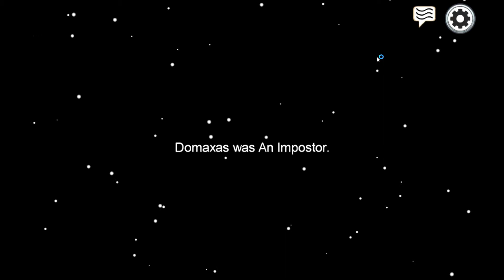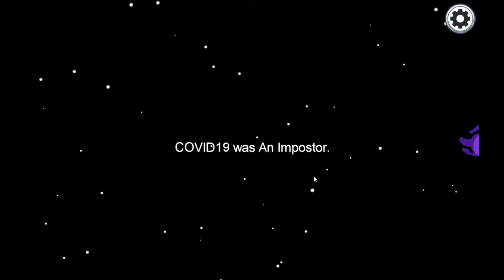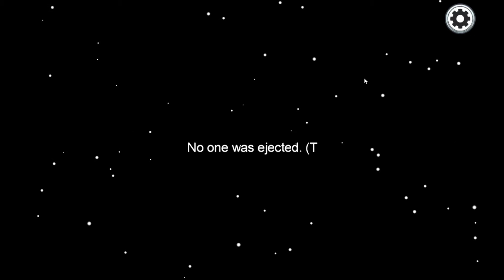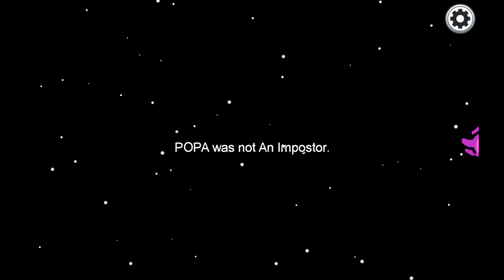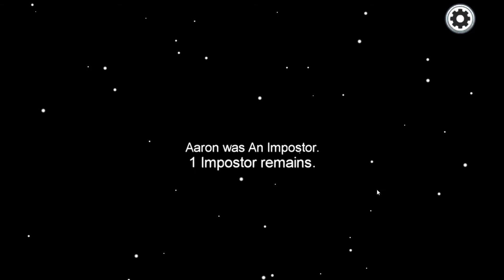Among Us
Hey guys welcome to not Roblox (Among Us). It is pretty much a murder mystery game where you have to find the imposter in the bunch. Hope yall enjoy!!!